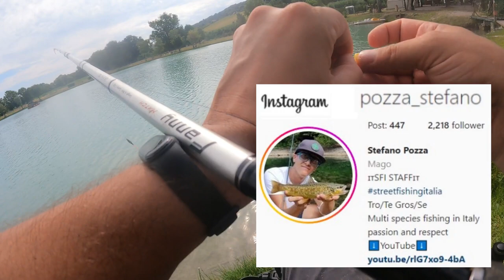Pesca a Feeder alla TINCA e non solo! (PARTENZONE!!!)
Una bella pescata a Tinche presso "i 2 laghi"(sotto il maps e la pagina)
in compagnia dei mititi Yari e Stefano che saranno dei fantastici compari!